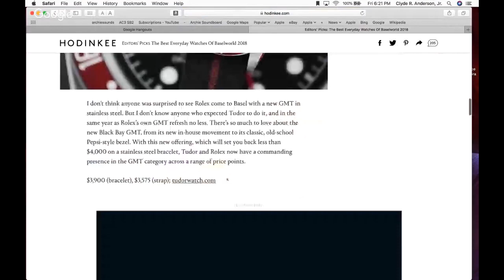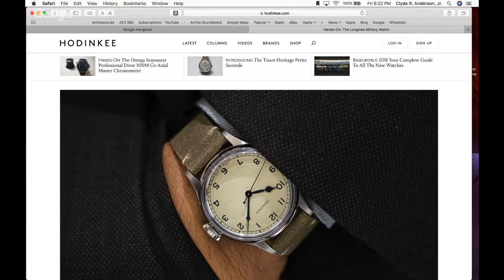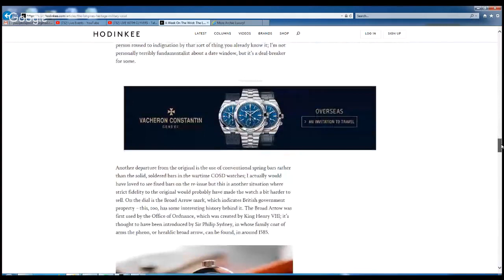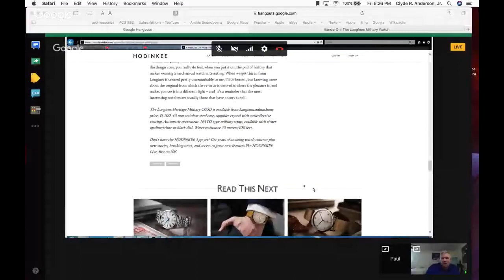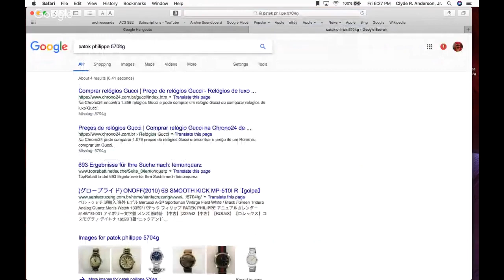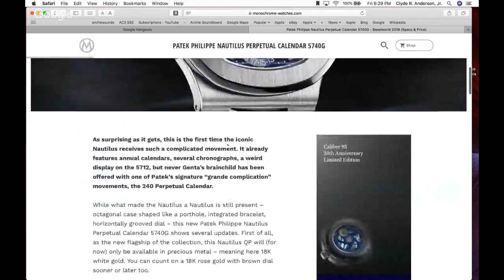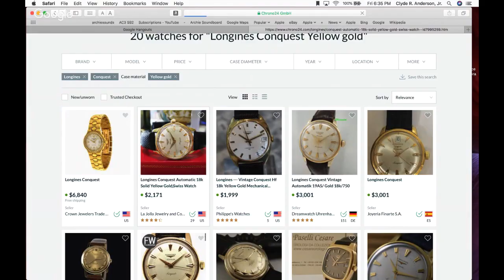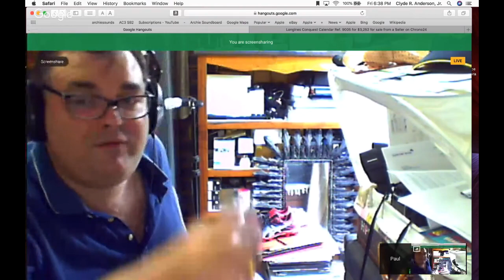LIVE WITH CLYVERS - Talking watches